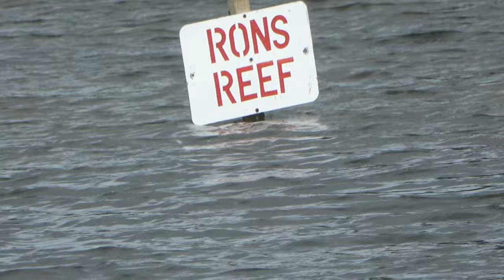WINDY DAY MK2